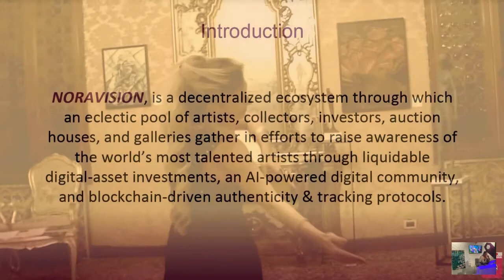NORAVISIONSOLAR painted solar panels, NORMA DE SAINT PICMAN NORAVISIONECENTRALIZED ART INVESTMENTS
Norma de Saint Picman, intermedia artist, founder, and CEO of Noravision Gallery and Noravisiondecentralized Art Investments is speaking about a project NORAVISIONSOLAR and her vision.
SOLAR PANELSas Work of Art, sold on Auctions (dynamic model )
or fixed installations in metro, airport, tunnel murals (static model)

NORAVISION Decentralized arts ecosystem
CREATIVE & CIRCULAR -
profit goes to Artists and Trustees delegated for recyclation of old panels…
  Toxic cells are also used to make photovoltaic cells, lead or carcinogenic cadmium is partially washed out of fragments of solar modules by rainwater. The International Renewable Energy Agency (IRENA) estimated 250,000 tonnes of waste panels for 2016 and forecasted 78 million tonnes by 2050. Glass cannot be recycled as float glass due to its plastic, lead, cadmium and antimony content. 1.8 million panels contain approximately 45,300 kg of cadmium, which is eliminated from plates during disasters. Recycling is more expensive than the economic value of materials, so most panels end up in landfills.
    The solution in the future is the production of harmless conductors, and the current problem can also be solved by converting the solar panel to the image base, mural in subways, airports, tunnels - (rough rock tunnels, on the way from Bologna to Monaco ...) or follow the model of the art platform Paddle 8, which conducted an auction of painted solar panels in the summer of 2018. Extending the life of the panel itself allows respectful storage and creates a positive economic model that also caters the end of old panels while creating a means of recycling and creating unique added value.
  The paintings use the concept of ready-made, in a changed contextual context they are placed into the historical course of time and at the same time have a positive influence with their decorative, aesthetic, confessional, and energetic value on the life and life of viewers - users, solve the problem of destruction of old panels and harmful effects on the environment while also providing revenue for artists and others - gallerists, auction houses, curators - in the Noravisiondecentralized Arts ecosystem.
  Diptih The Sun Queen uses the principle of creative recycling in applying the sun cover, rags, and pallets while leaving a visible solar grid, only slightly indicated in the Impressionist Sunset, acrylic paints are used. The work was done in collaboration with Suncontract's CEO, Mr. Gregor Novak, and a Blockchain Lady, using the sandblasting technique to equipped their new business premises.
  Daily motifs are made en plein air principle in situ - Port of Koper, Port of Test, used classic oil paints.
   The latest panel series that summarizes more of the night's motifs is Venetian, Rialto, including the pictures of the flooded Saint Marco Square in Venice, which also points to climate change.
   I made the panels in collaboration with Bisol, a solar panel manufacturer from Slovenia.
   The physical final product, therefore, envisages the selection of already made panels, which, for the needs of metro, tunnel, and airport equipment, are printed by means of digital printing on transparent adhesive film, which is glued (according to the principle of edited graphics) to the panels to be installed in the tunnels. , etc ...; part of the project covers graphically processed drawings in the sandblasting technique, but all of them still need to be protected with a special varnish.

3. Stormy Sea, Port of Koper, 160 x 100 cm x 4 cm , 2019